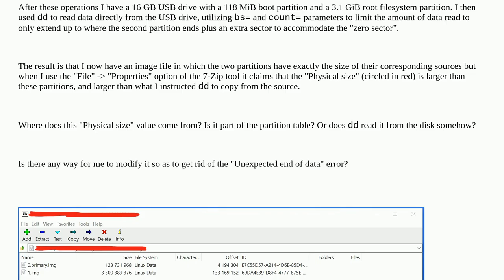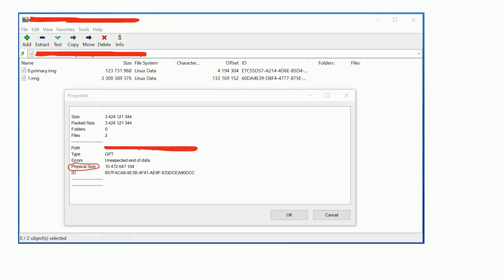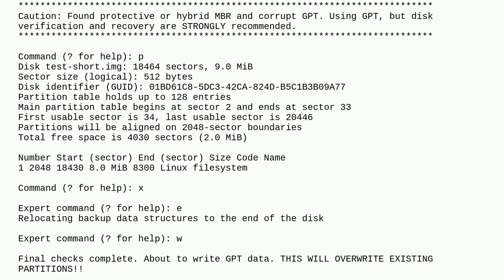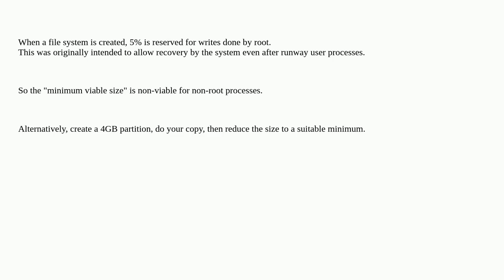Unix: Where does the "Physical size" information come from?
Where does the "Physical size" information come from?

A special thanks goes out to the community

  partition-table gdisk filesystems 7z dd